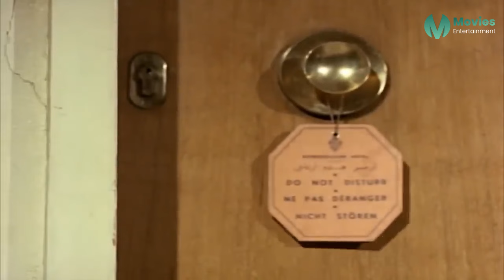حصرياً الفيلم الأكثر إثارة | امــرأه من نـ ـار | بطولة نجلاء فتحي و بوسي - FULL HD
طاقم العمل :

نجلاء فتحي
محمود ياسين
مديحة كامل
سمير صبري
زيزي مصطفى
محمد خيري
سلامة إلياس
عصمت رأفت
حسين عسر
حسين إسماعيل
علية عبدالمنعم
عواطف رمضان
حمدي يوسف
مصطفى الشريف
أحمد أبو عبية
عبدالعظيم كامل
عزة شريف
محمد شوقي
أحمد حسين
سيد عبدالله
صالح الإسكندراني
عبدالمنعم بسيوني
عبدالوهاب خليل

ـــــــــــــــــــــــــــــــــــــــــــــــــــــــــــــــ

أعمال نجلاء فتحي:

امرأه مطلقه
مدافن مفروشه للايجار
المرأه الحديدية
لعدم كفاية الأدلة
اللحظات الأخيرة
بطل من الجنوب
زي القمر
كونشرتو في درب سعاده
عفريت الهانم
الجراج
ديسكو ديسكو
احذرو هذه المرأة
اشتباه
تحت الصفر
سوبر ماركت
أحلام هند وكاميليا
سعد اليتيم
عفوا ايها القانون
أنا في عينيه
حب لا يري الشمس
اسكندريه ليه ؟
وتمضي الأيام
اذكريني